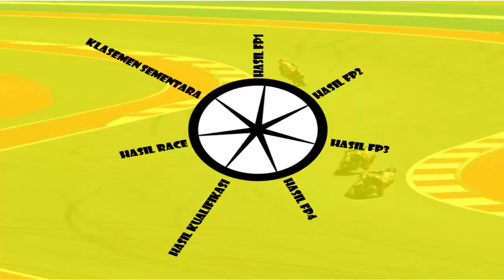Starting Grid MotoGP Valencia 2022 ~ JORGE Martin POLE POSITION ~ MotoGP Hari ini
Halo guys berikut ini kami hadirkan lagi informasi mengenai
MotoGP 2022,
GP Valencia 2022,
Grid MotoGP Valencia 2022,
Posisi Star GP Valencia 2022,
Starting Grid MotoGP Valencia 2022,
Grid Race MotoGP Valencia 2022,Marc Marquez,
Francesco Bagnaia, Jack Miller, Aleix Espargagro,
Fabio Quartararo, Tigo baradiak,

tigobaradiak[@]gmail[.]com